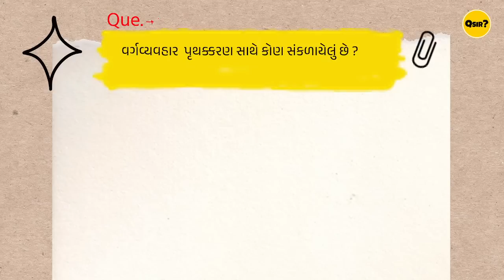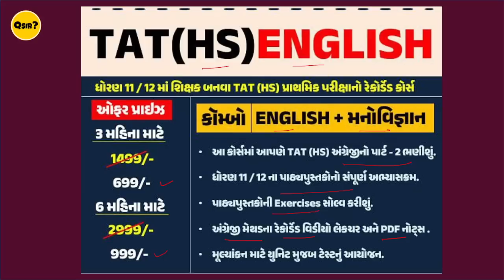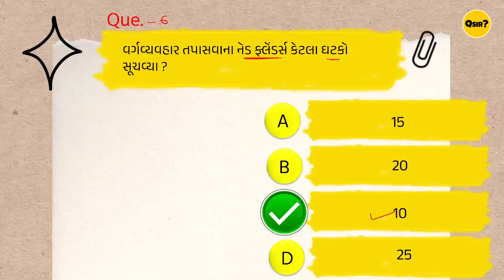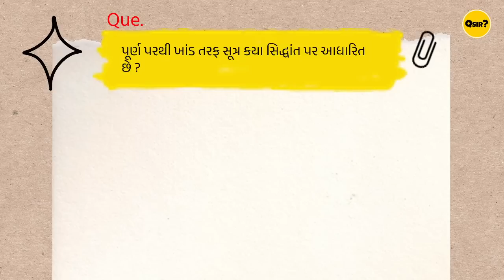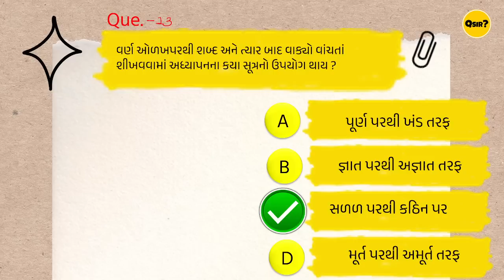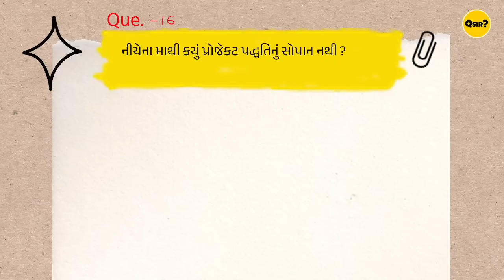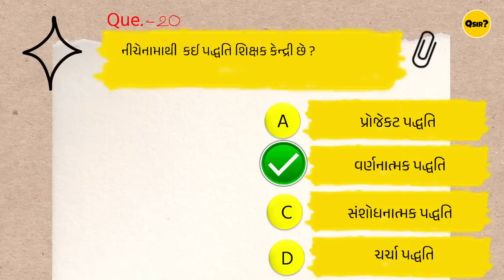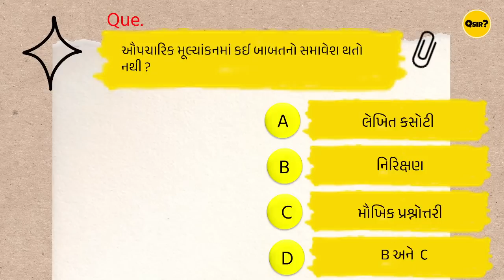TAT(HS) Special | વર્ગવ્યવહાર અને મૂલ્યાંકન | Ep - 5 | By Qsir